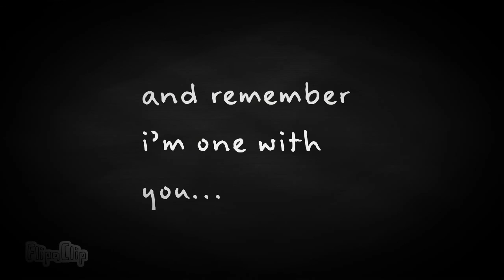Tom's quest {trailer} thx for 70 subs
Used-FlipaClip-to animate
If you wan't me ti continue the story..just tell me and i'll do it!